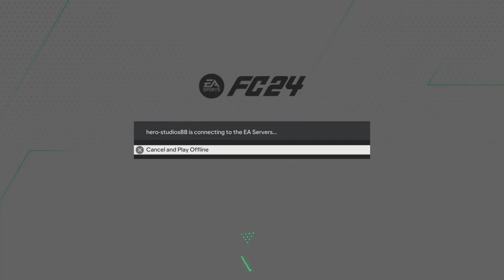Division 7 rivals full match extended highlights